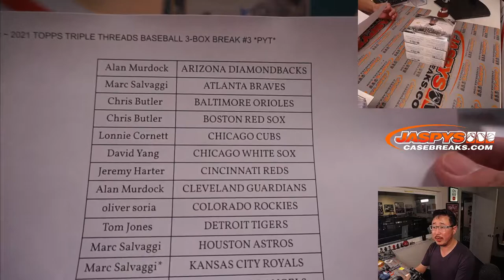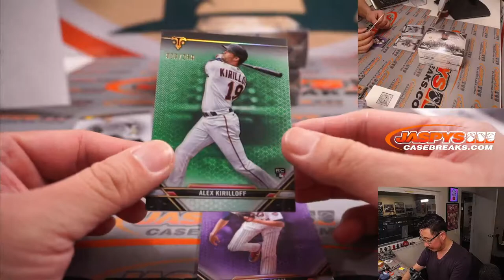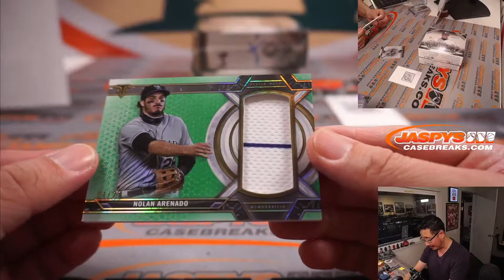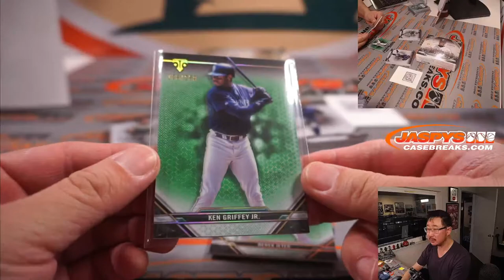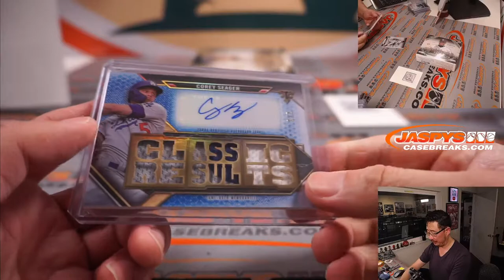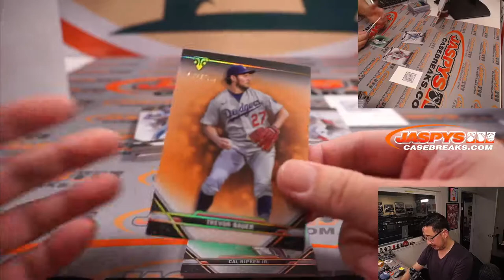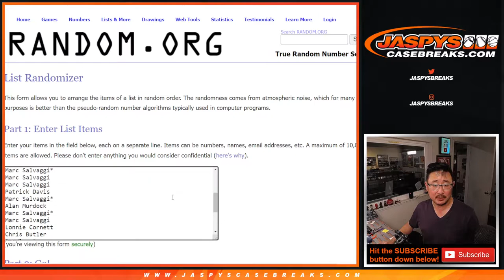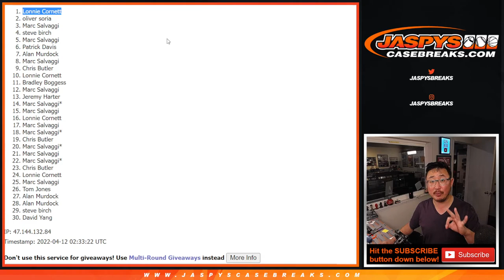M, 04.11.22 ~ 2021 TOPPS TRIPLE THREADS BASEBALL 3-BOX BREAK #3 *PYT*